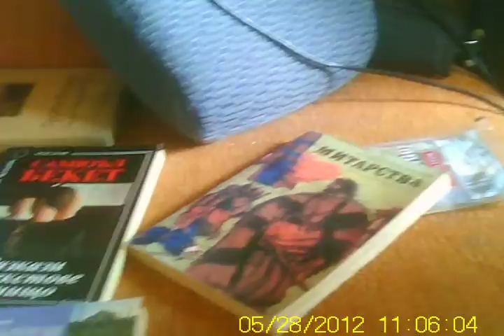НАуКА И СВОБОДНО НАРОДНО ТВОРЧЕСТВО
безмислени  филм експерименти имитиращи наУка